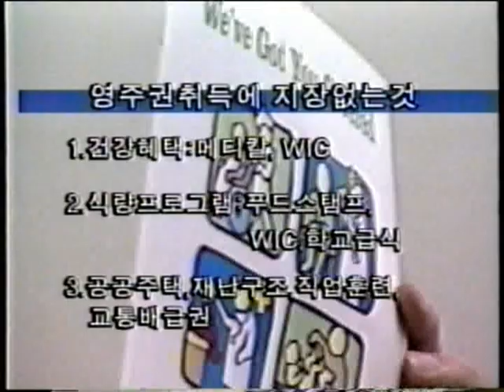2002-03-05 KTAN Health Care Rights